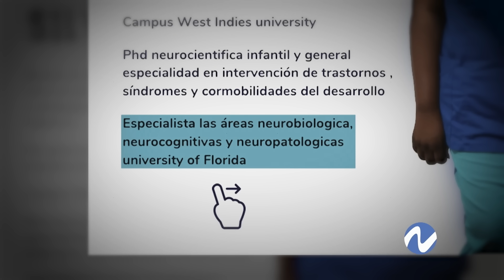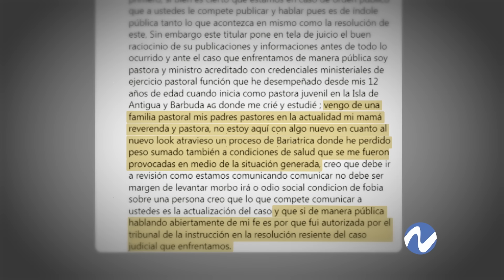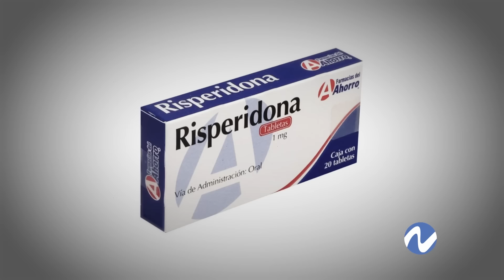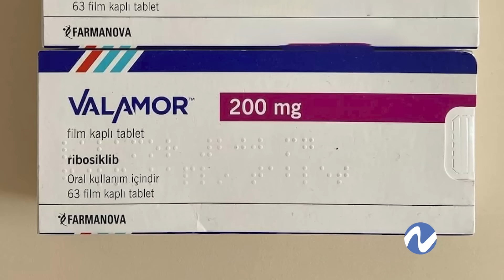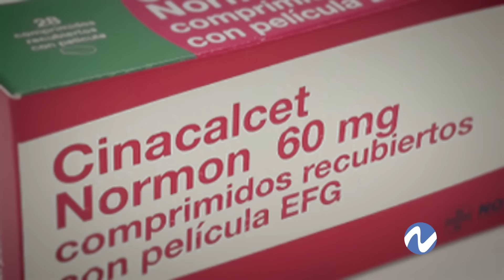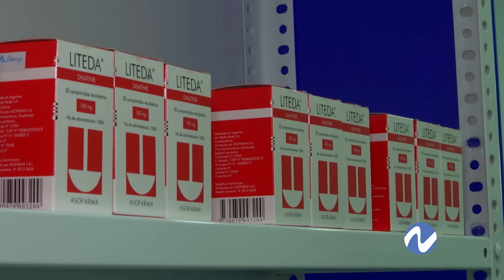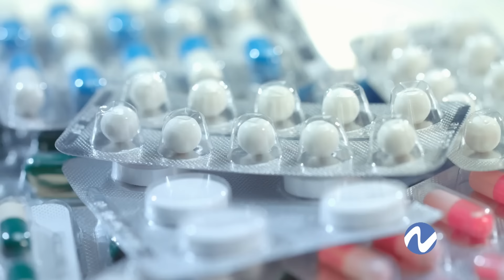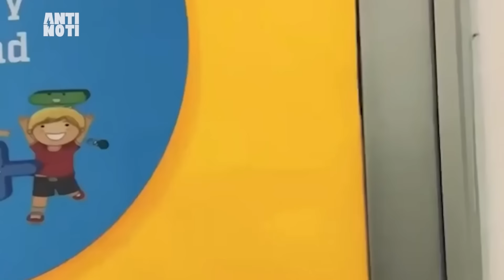Programa Nuria Sábado 23 Marzo 2024